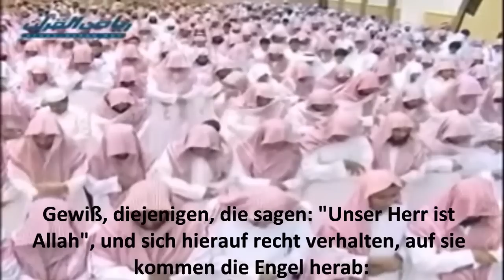Yasser Al-Dosari - EXTREMELY EMOTIONAL AND TOUCHING Quran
Yasser Al-Dosari - Sure 41: Fussilat Aya 30-38